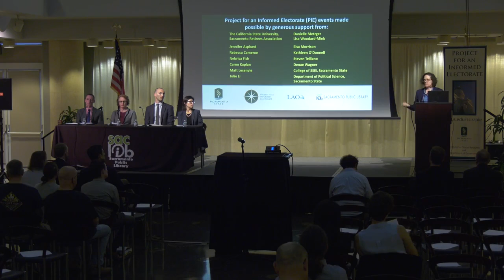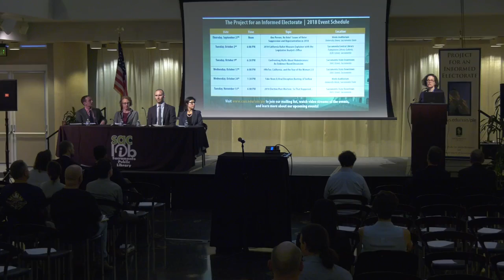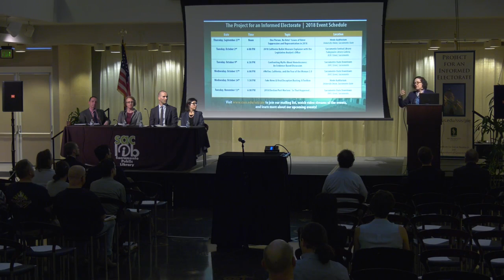California 2018, Event Introduction, Non-Partisan Explainer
The Project for an Informed Electorate's (PIE) 2018 California General Election Ballot Measure Explainer at the Sacramento Public Library..

The Project for an Informed Electorate's mission is to empower citizens by fostering greater understanding of politics, policy, and government.  We are dedicated to identifying, creating, and disseminating accurate, trustworthy, open, and non-partisan information.  We do so by conducting academic research, organizing public events, and pursuing innovative means of achieving widespread civic knowledge.